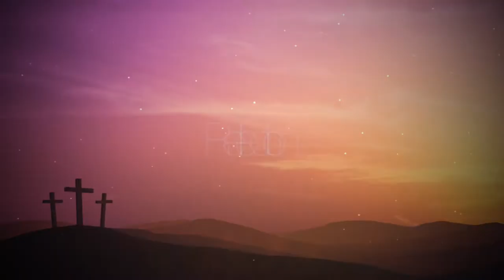13th Ordinary Sunday | English Reflection | 30-06-2019 | Rev. Fr.Christuraj, SHS